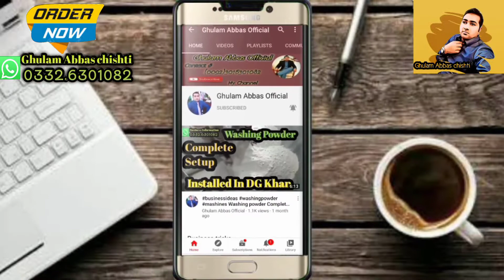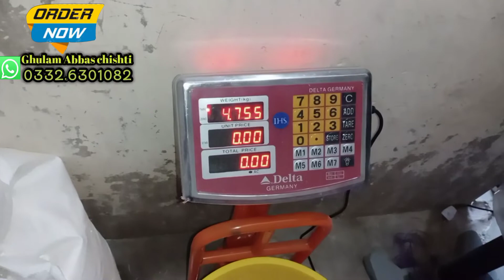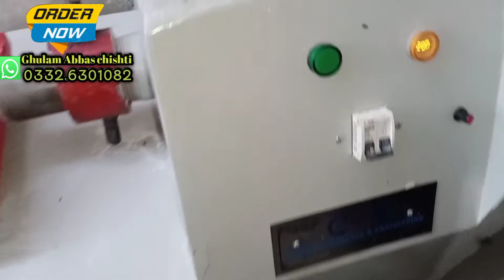How to make Bath Soap. Complete setup Available.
Bath soap Complete setup Available

Mixer
Cuter
Ploder
Dai
Punch Machine
چشتی کیمیکل اینڈ انجینئرنگ خانیوال
ھمہ قسم کی مشین بنوانے کےلیے میرے واٹس ایپ یا کال پر رابطہ کریں
 سرف کے کارخانہ میں استعمال ہونے والی مکمل مشین مکسر گریڈر آٹو پیکنگ مشین مکمل setupبرتن دھونے والا صابن باتھ بیوٹی سوپ کا مکمل satup دستیاب ھے ہوائی چپل مشین مکمل setupسویا بنانے کا مکمل setup
Detergent powder machine
Detergent soap machine
Cold Press Machine
Atta chakki
Detergent Powder Mixer Grinder machine
Soap ploder Auto punch machine
Dishwash liquid Mixer Machine

How to make detergent powder surf Excel

بیوٹی سوپ بنانے والی مشین

ہوائی چپل بنانے والی مشین

تلوں کے تیل نکالنے والی مشین
ایریل سرف بنانے کا فارمولا

ایکس پریکس پاور سرف بنانے کا فارمولا

بونس سرف بنانے کا فارمولا

الٹرا پاور سرف بنانے کا فارمولا

بونس ایکٹیو سرف بنانے کا فارمولا

50 روپے کلو سرف بنانے کا فارمولا

60 روپے کلو سرف بنانے کا فارمولا

70 روپے کلو سرف بنانے کا فارمولا

80 روپے کلو سرف بنانے کا فارمولا

90 روپے کلو سرف بنانے کا فارمولا

100 روپے کلو سرف بنانے کا فارمولا

لیکوڈ نیل بنانے کا فارمولا

ڈش واش پاؤڈر بنانے کا فارمولا

ڈش واش لیکوڈ بنانے کا فارمولا

کاسٹک سوڈا بنانے کا فارمولا